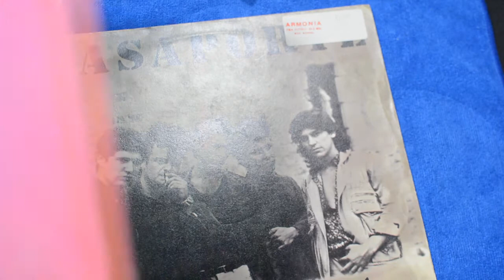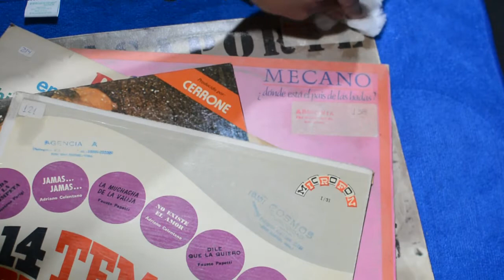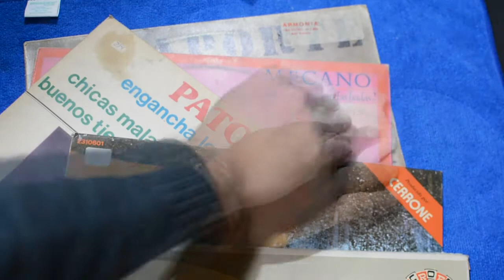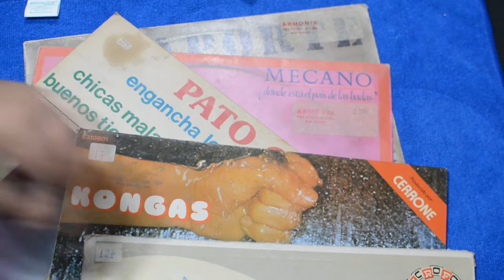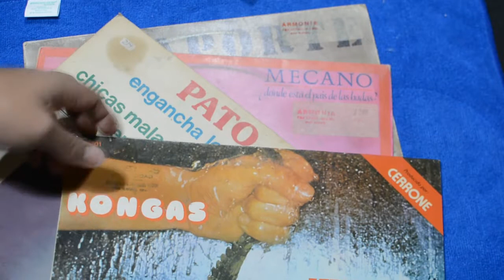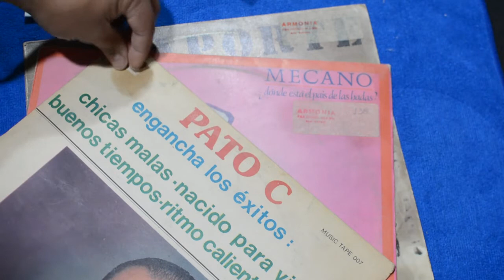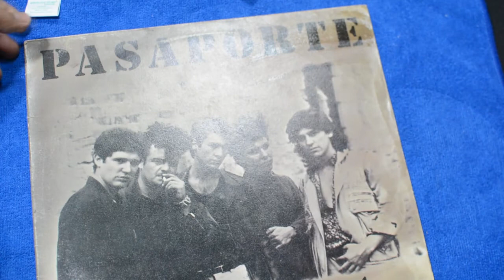Como QUITAR stickers o pegatinas de tus discos de vinilo [Rescatando discos Cap. 3 ]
Tips y consejos  para quitar  stickers o pegatinas de tus discos de vinilo de forma sencilla y económica.

En este video te traigo un tutorial de remover esas odiosas stickers o pegatinas de tus discos de vinilo en forma sencilla y económica.

¿Querés invitarme un Café? ☕Te lo voy agradecer